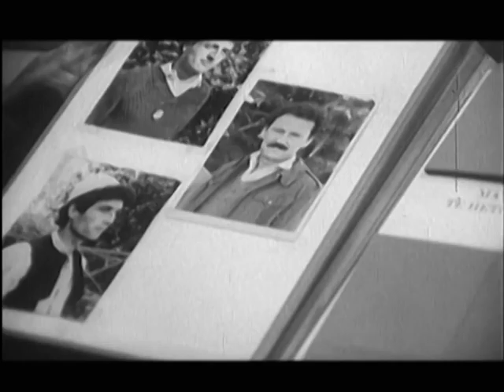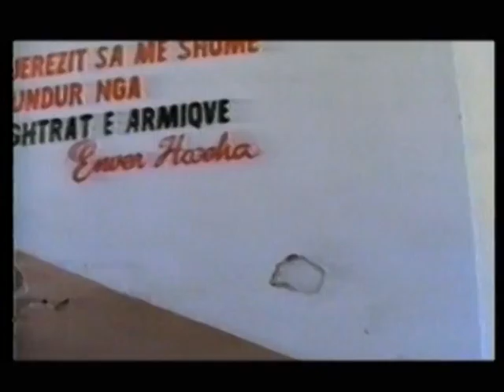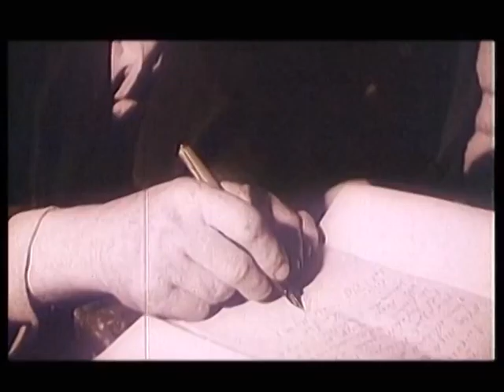METAMORFOZA E FRIKSHME E PERNDJEKJES NE KOMUNIZEM